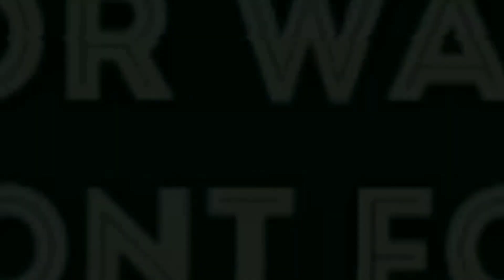Daftar Juara Kreasi Ogoh-ogoh Arak-arakan Kramat Megu 2023